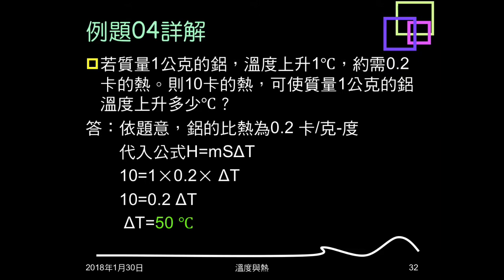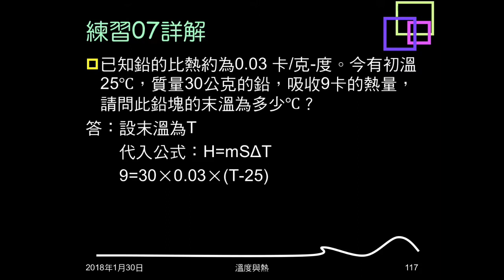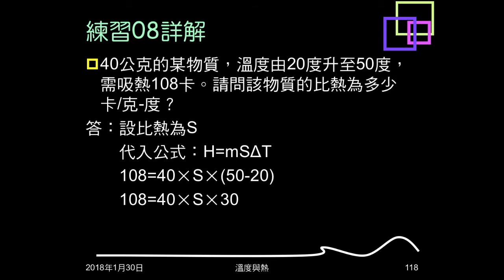106學年複習溫度與熱07：例題04；練習07、08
例題04以敘述給鋁的比熱，問10卡熱量能使1克的鋁溫度上升幾度。練習07給鉛的比熱、質量、初溫，問給若干熱量後，末溫為何。練習08給質量、溫度變化及熱量，求比熱。